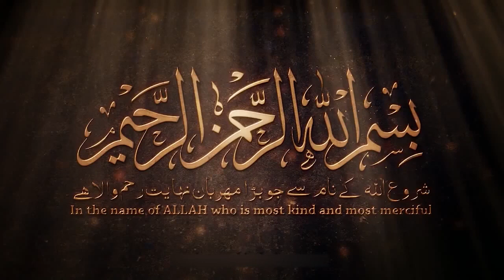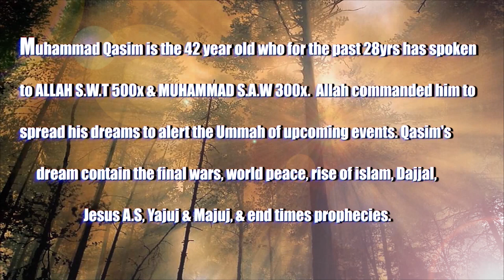Revival of the Islamic Government-Muhammad Qasim Ibn Abdul kareem-Allah & Muhammad SAW in my Dreams